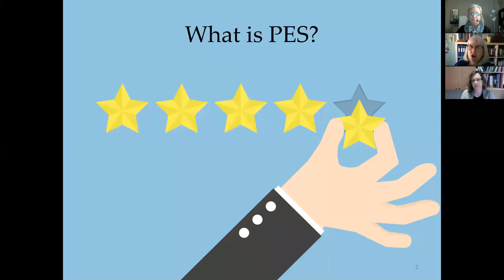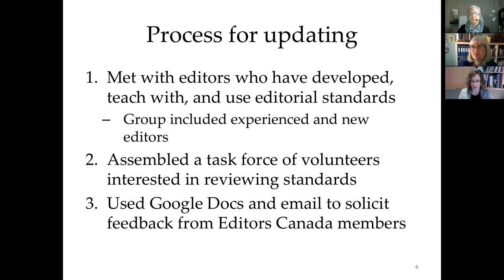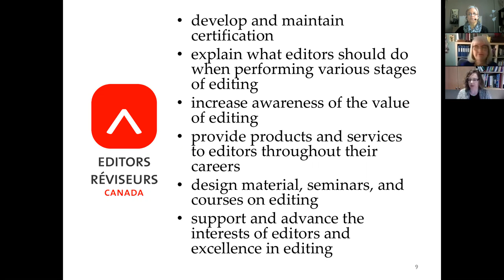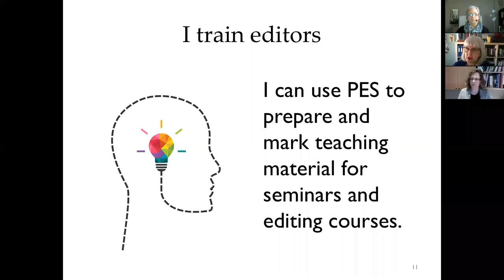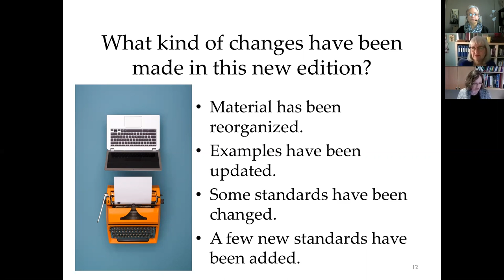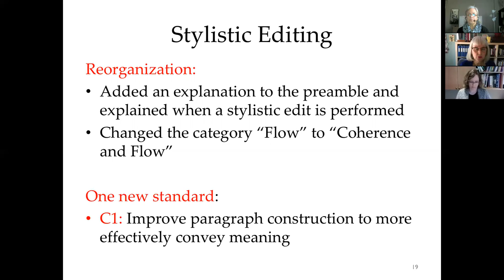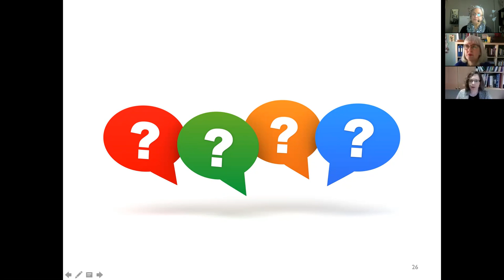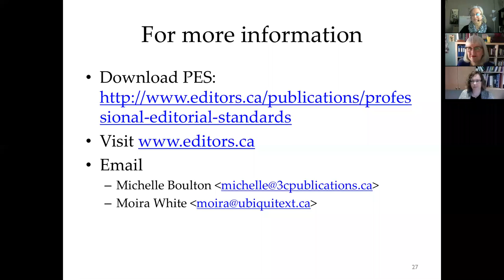Professional Editorial Standards How do they work for you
Many of Canada's editors use new technologies and work in industries that are far from traditional print publishing. Technological advances and current working methods are at the heart of the latest edition of Professional Editorial Standards, Editors Canada's cornerstone publication.

So, you have your copy of Professional Editorial Standards. Now what?

* What do you do with them?
* How are they relevant to your work?
* Are they only for book editors? (Spoiler: no!)
* What kinds of changes did Editors Canada make in this new edition and why?
* What should people who hire or work with editors know about the standards?
* What should people who teach editors know?